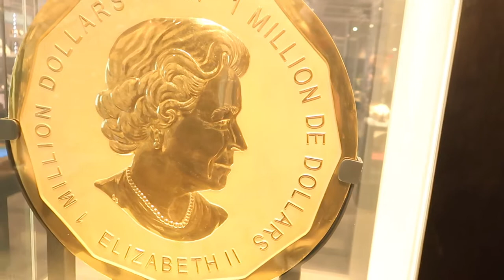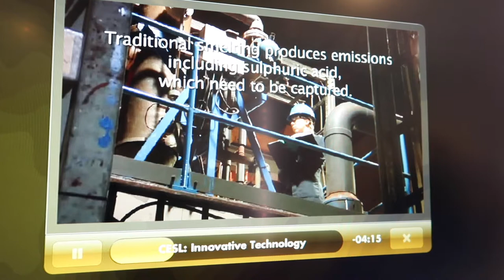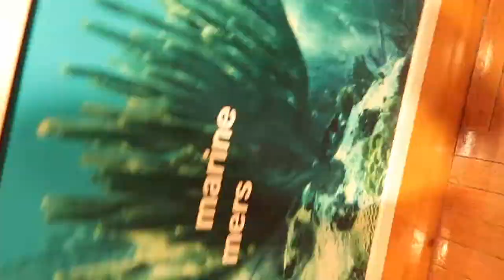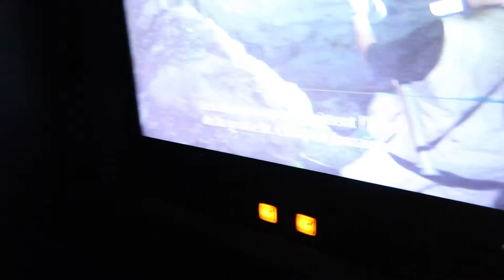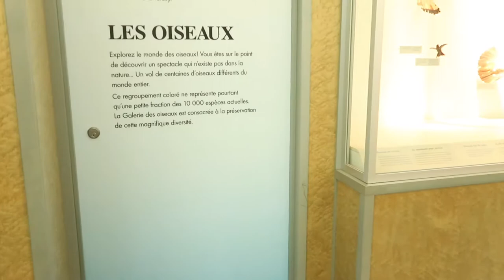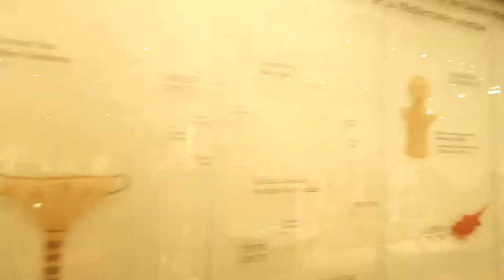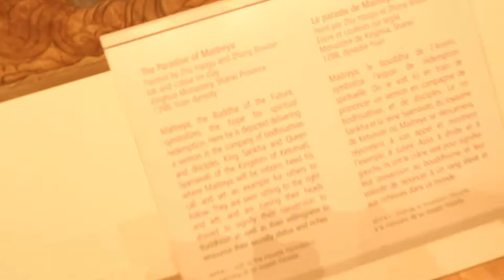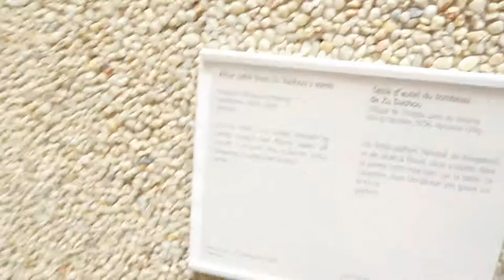Explore History In Toronto Royal Ontario Museum | Day 3 | Toronto Weekend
Equipment I Uses:

Action Camera
IMovie
Final Cut Pro
Affinity Pro